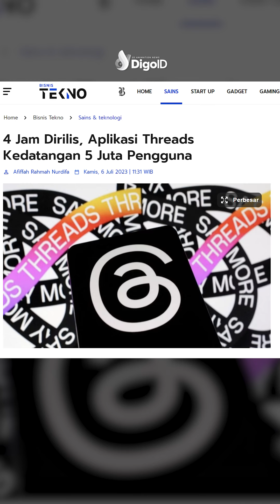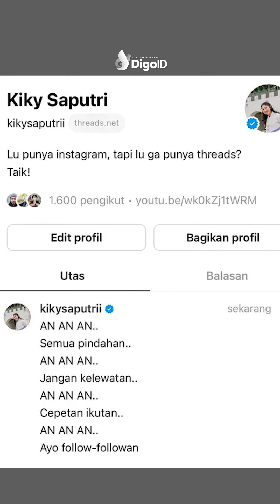THREADS: BAKAL BERTAHAN ATAU CEPAT DILUPAKAN ?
Bukan main! Fitur “Threads” milik Meta ini hanya membutuhkan empat jam aja buat dapetin 5 juta pengguna 😱😱

Ngomong-ngomong yang booming instan nih, jadi pertanyaan banget apakah Threads bakalan stay booming atau tetap Twitter yang jadi juara berkicau.

Kamu sendiri tim mana nih Digo Friends ?